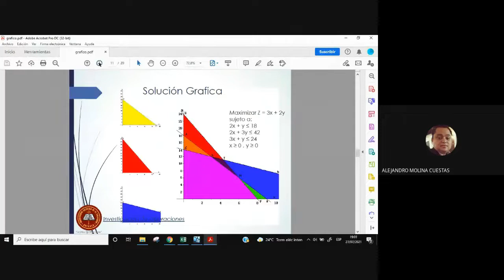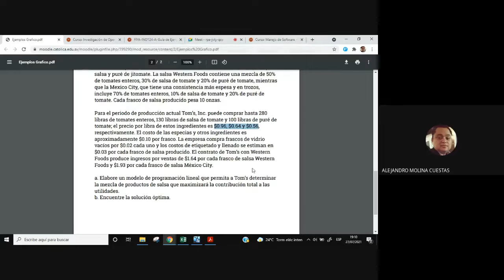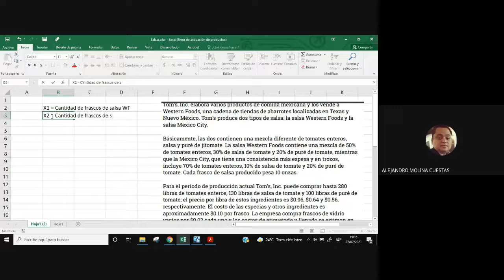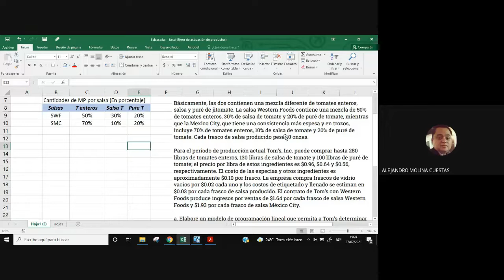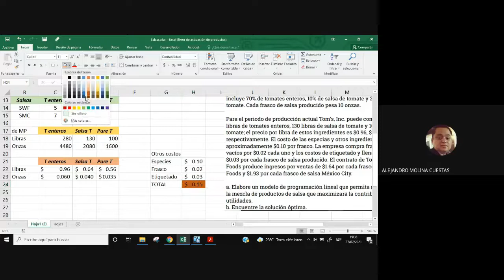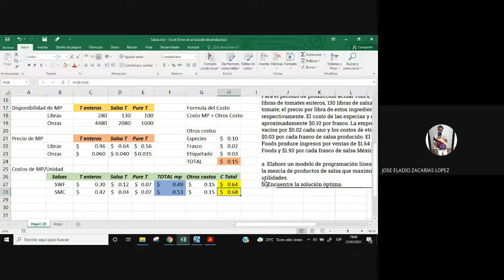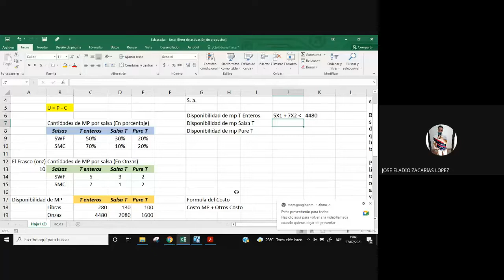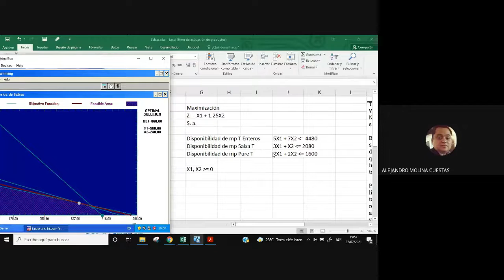Programación Lineal, Método gráfico - WinQSB - Cálculo de costos